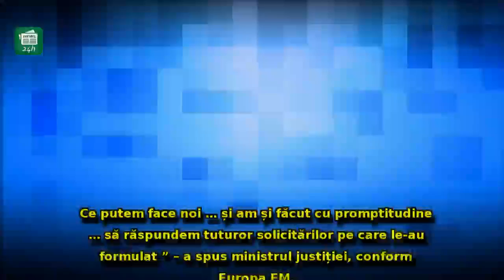Tudorel Toader pleacă în Serbia, după Sebastian Ghiță